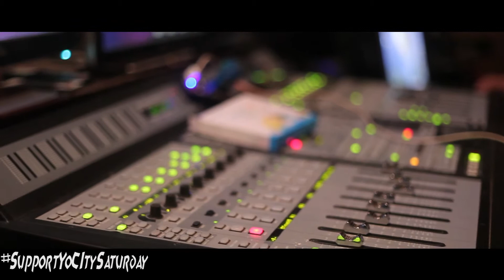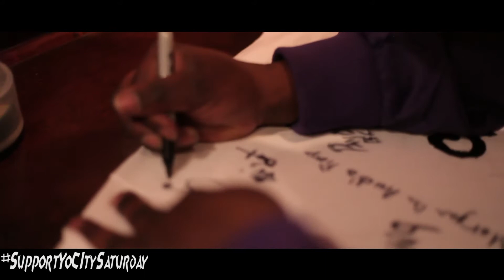Support Yo City Saturdays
watch This in 1080p Hd